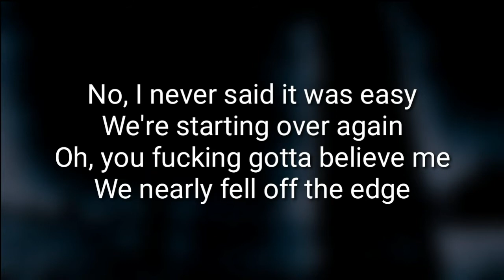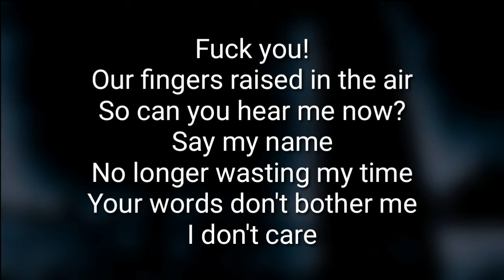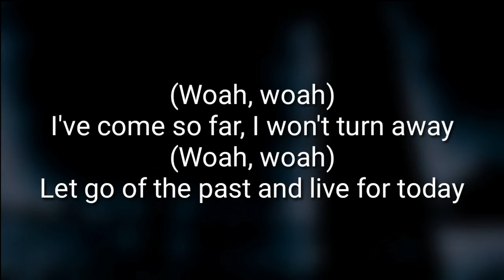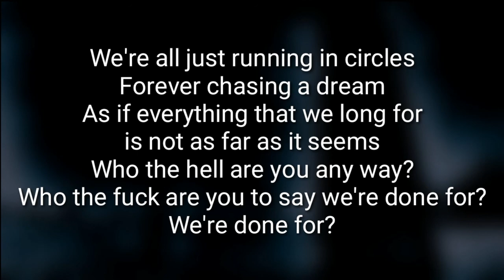ASKING ALEXANDRIA - Circled By The Wolves (Lyrics)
Circled By The Wolves
ASKING ALEXANDRIA
The Black - 2016
(Lyrics)